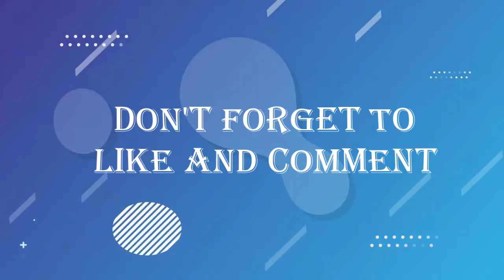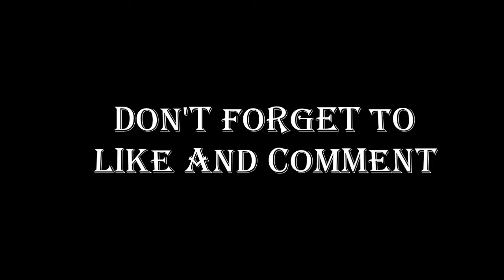REACTION CONFIRM❗Tuchel Open to Man Utd✅Sancho Doesn't Want to Return to Man Utd😱Man Utd News